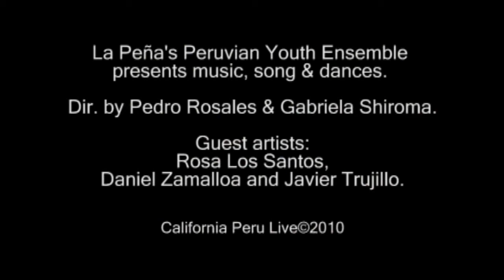Guaranguito - Atajo de Negritos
La Peña's Peruvian Youth Ensemble presents music, song & dances. Dir. by Pedro Rosales & Gabriela Shiroma. Guest artists: Rosa Los Santos, Daniel Zamalloa and Javier Trujillo